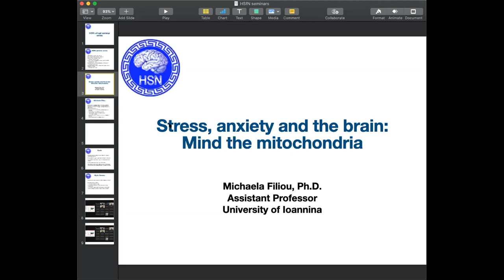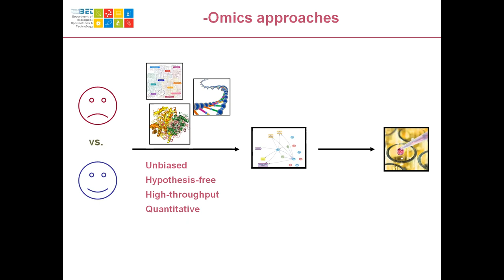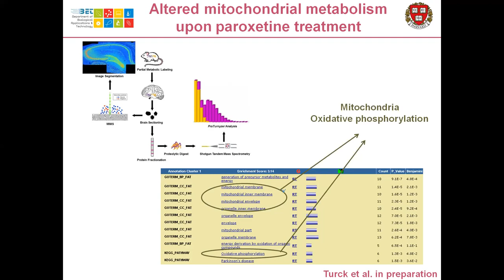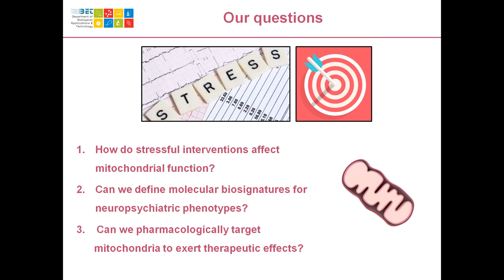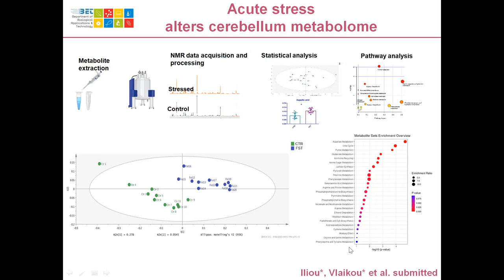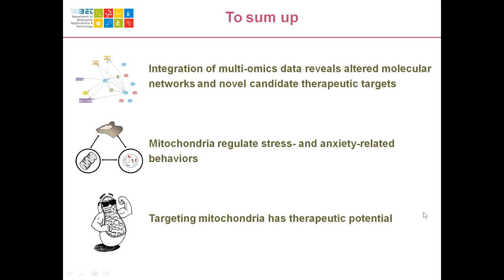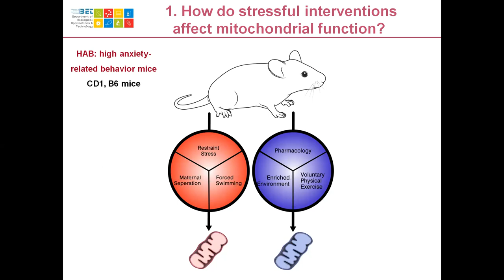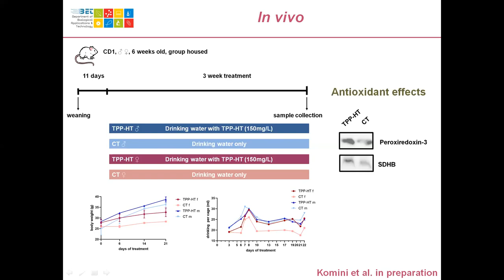2nd HSfN virtual seminar - Dr. Michaela Filiou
Michaela Filiou gave a seminar on February 25th, 2021 on "Stress, anxiety and the brain:
Mind the mitochondria". Dr. Michaela Filiou is an Assistant Professor of Biochemistry at the Dept of Biological Applications and Technologies of the University of Ioannina and collaborating researcher of the Dept of Biomedical Research of IMBB-FORTH. She completed her undergraduate studies in the same department, her master's degree in Human Molecular Genetics at Imperial College (UK) her PhD at the Ludwig Maximilian University (DE). She worked for 12 years as a PhD candidate and then as a postdoctoral fellow at the Max Planck Institute of Psychiatry (DE) and as a visiting researcher at Harvard Medical School (MA).